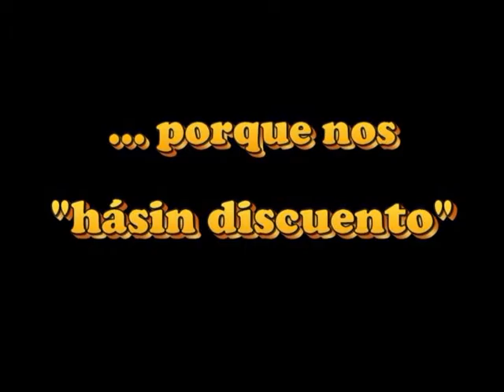Discuento FARSOS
amparo tas fumao un porro?